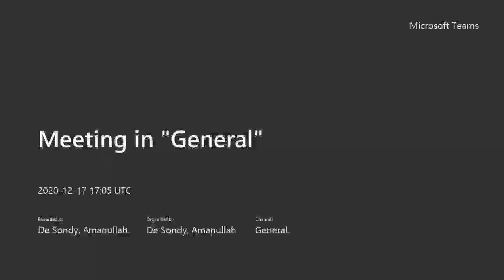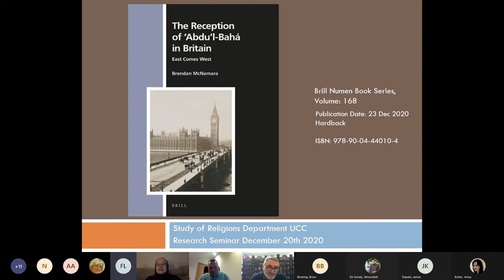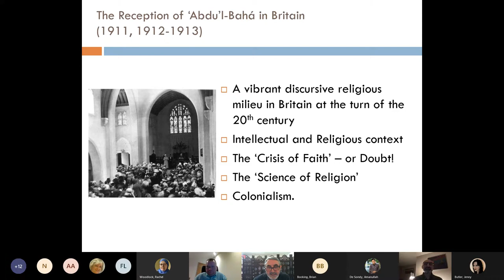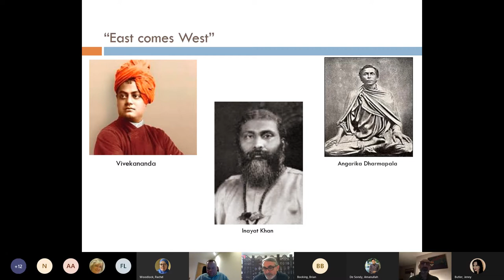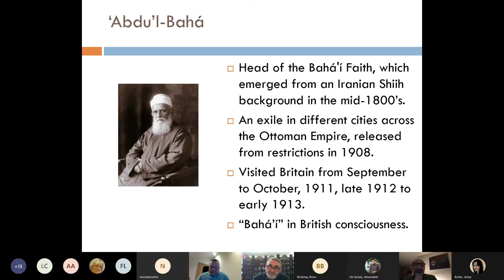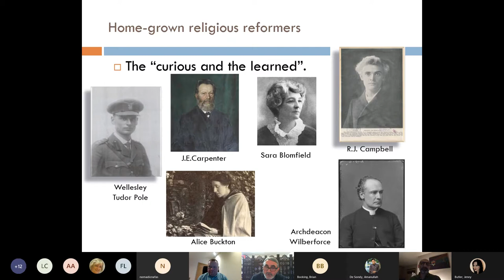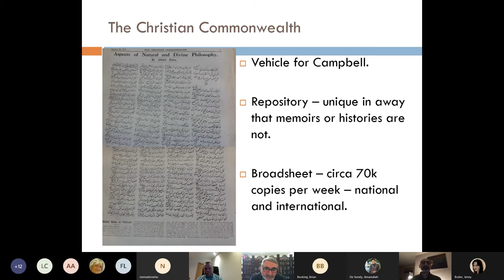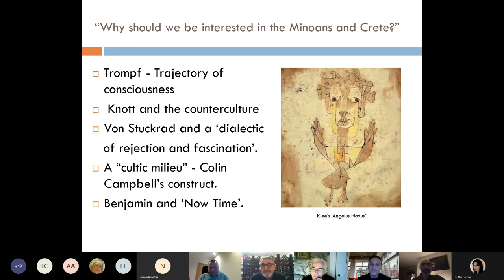Book Launch: Dr Brendan McNamara "The Reception of 'Abdu'l-Bahá in Britain; East Comes West"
Dr Brendan McNamara, UCC Study of Religions, Book Launch:
"The Reception of ‘Abdu’l-Bahá in Britain; East Comes West" (Leiden : Brill - November 2020).

Abstract;  In exploring ‘Abdu’l-Bahá’s visits to Britain, the monograph seeks to expand the jigsaw of our knowledge of how “the east came west”. More importantly, by exploring the visits through the motives of those that received him, The Reception of ‘Abdu’l-Bahá in Britain: East Comes West demonstrates that the “cultic milieu” thesis is incomplete. Focusing on a number of well-known Edwardian Protestant reformers, the book demonstrates that the arrival of eastern forms of religions in Britain penetrated more mainstream Christian forms. This process is set within significant developments in the early formation of the study of religions, the rise of science and orientalism. All these elements are shown to be linked together. Significantly the work argues that the advent of World War One changed the direction of new forms of religion leading to a ‘forgetfulness’ that has lasted until the present time.

This event was recorded by the Study of Religions Department, University College Cork on 17 December 2020